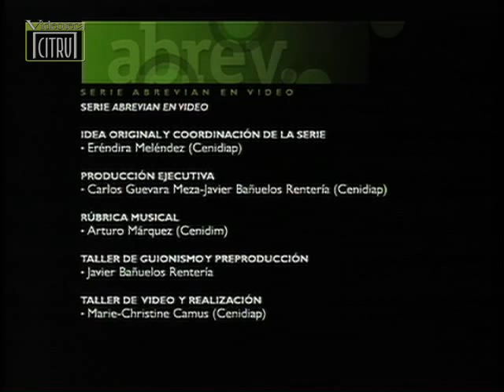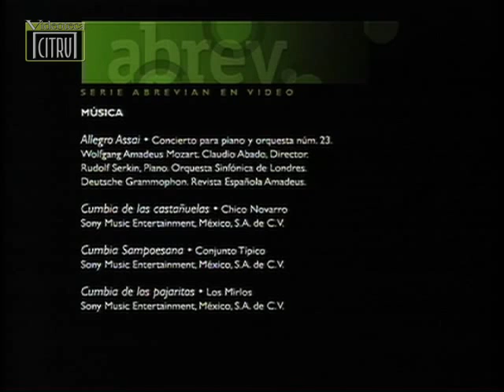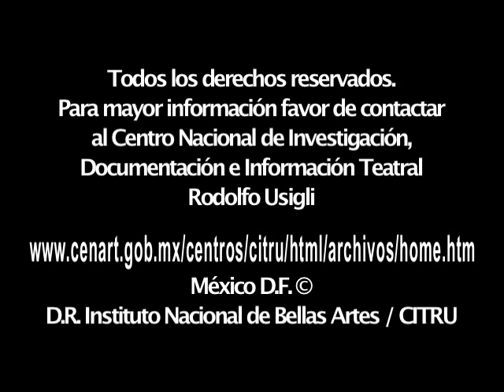CITRU De oficio alquimistas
En este documental emergen del anonimato hombres y mujeres que durante años han dado forma, textura, color y sonido a la escena mexicana. Tramoyistas, iluminadores, vestuaristas, sonidistas y constructores enuncian su visión sobre el arte teatral y su propio oficio.

Investigación: Rocío Galicia.